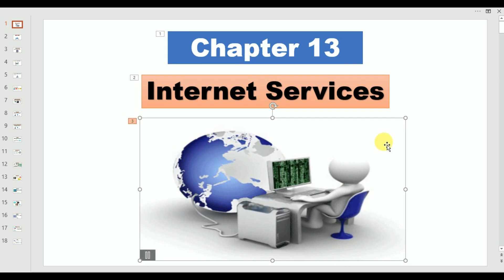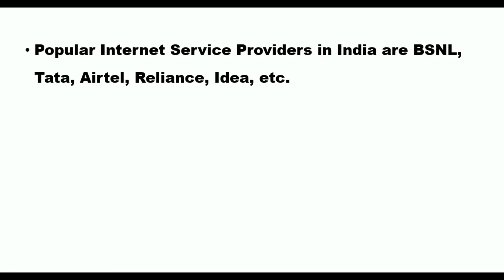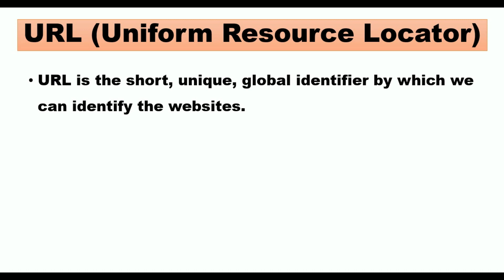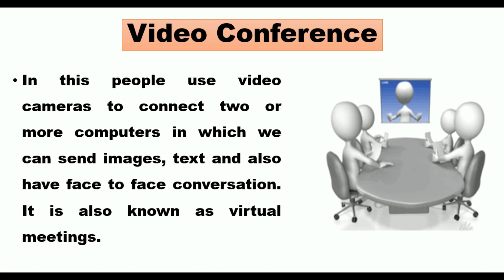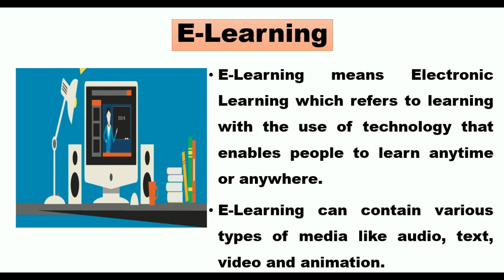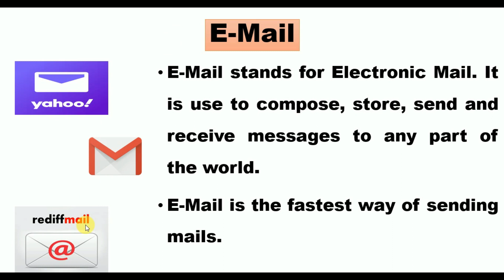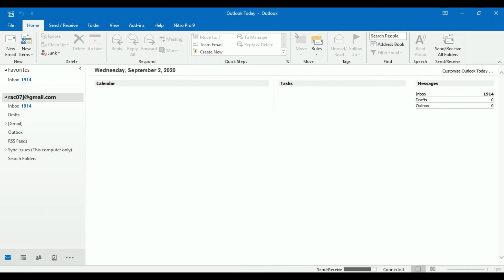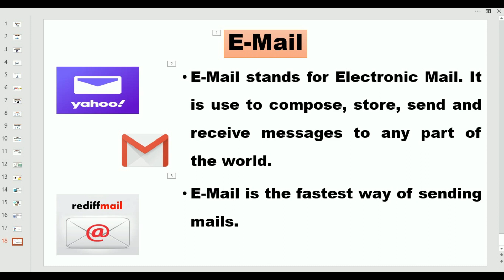Internet Services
This video is related to Internet and its services like Chatting, Video conferencing, E-learning, E-commerce, Email and how to compose, reply and forward mail.